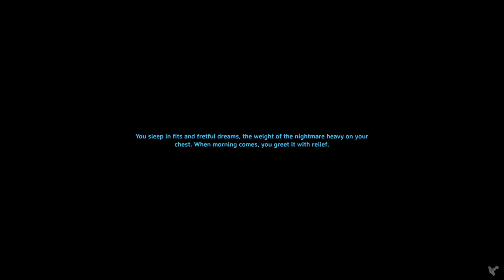Building With Darkwood | Valheim Mistlands Gameplay | Part 30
Valheim Mistlands Gameplay Let’s Play - Battle, build, and conquer your way to a saga worthy of Odin’s patronage!